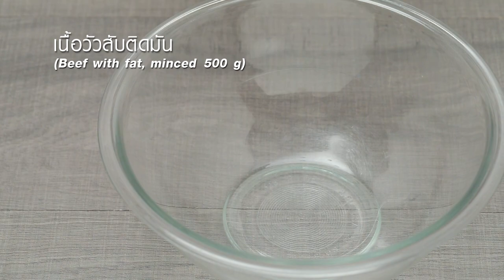เบอร์เกอร์ลาบคีโต ทำง่ายๆ สไตล์ อ.ยิ่งศักดิ์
เบอร์เกอร์ลาบคีโต
ผลิตภัณฑ์: น้ำหวานเข้มข้นกลิ่นดั้งเดิม สูตร 2 ตราสีสรร
เนื้อวัวสับติดมัน  500 กรัม
ข้าวคั่ว (1)  1 ช้อนชา
พริกขี้หนูแห้งซอย 1 ช้อนโต๊ะ
เกลือหิมาลายัน(1) ½ ช้อนชา
น้ำหวานเข้มข้นกลิ่นดั้งเดิม สูตร 2  ตราสีสรร(1) 1  ช้อนชา
น้ำมันมะกอก สำหรับจี่
เกลือหิมาลายัน(2)  ¼  ช้อนชา
น้ำมันมะกอก   100  มิลลิลิตร
น้ำหวานเข้มข้นกลิ่นดั้งเดิม สูตร 2  ตราสีสรร(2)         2          ช้อนชา
ข้าวคั่ว (2)  1 ช้อนโต๊ะ
พริกขี้หนูป่น  1 ช้อนโต๊ะ
ผักกาดแก้วผ่าครึ่ง 1 ต้น
เชดด้าชีส มะเขือเทศหั่นแว่น แตงกวาญี่ปุ่นหั่นแว่น ผักชีฝรั่ง ผักชีลาว และหอมแขกหั่นแว่น สำหรับรับประทานคู่
1.ใส่เนื้อวัวสับติดมันลงในภาชนะ ตามด้วยข้าวคั่ว(1)  พริกขี้หนูแห้งซอย เกลือหิมาลายัน(1) ไข่ไก่และน้ำหวานเข้มข้นกลิ่นดั้งเดิม สูตร 2  ตราสีสรร (1) เคล้าผสมให้เข้ากัน จากนั้นปั้นเป็นก้อนกลม กดให้แบน จัดทรงให้สวยงาม เตรียมไว้
2.ใส่น้ำมันมะกอกลงในภาชนะ นำขึ้นตั้งไฟพอร้อน นำเนื้อที่เตรียมไว้ลงจี่จนสุกทั้งสองด้าน นำขึ้นเตรียมไว้
3.ใส่ไข่แดงลงในภาชนะตามด้วยเกลือหิมาลายัน(2)น้ำส้มสายชูตีผสมให้เข้ากันจนส่วนผสมข้นขึ้นค่อยๆเติมน้ำมันมะกอกตีผสมให้เข้ากันใส่น้ำหวานเข้มข้นกลิ่นดั้งเดิม สูตร 2  ตราสีสรร(2) ข้าวคั่ว (2)และ พริกขี้หนูป่นคนผสมให้เข้ากัน ตักใส่ภาชนะเตรียมไว้
4.วางผักกาดแก้วลงในภาชนะ ตามด้วยเนื้อที่จี่ไว้เชดด้าชีสมะเขือเทศ แตงกวา ผักชีฝรั่งผักชีลาวหอมแขกและ ปิดทับด้านบนด้วยผักกาดแก้ว พร้อมเสิร์ฟคู่กับมาโยลาบ

▲Line @yingsakfood